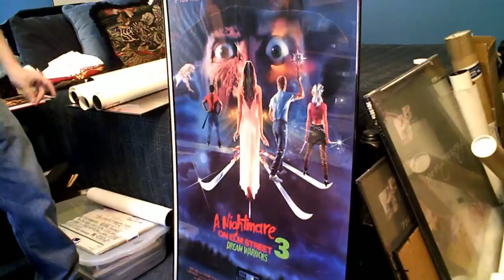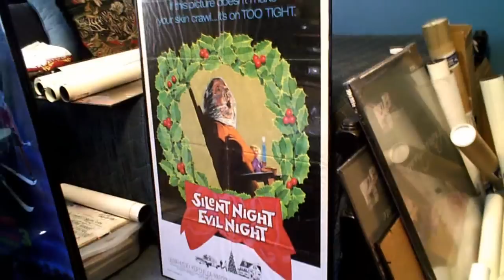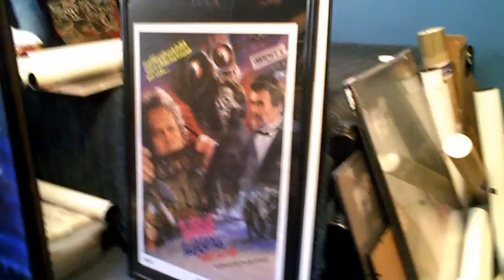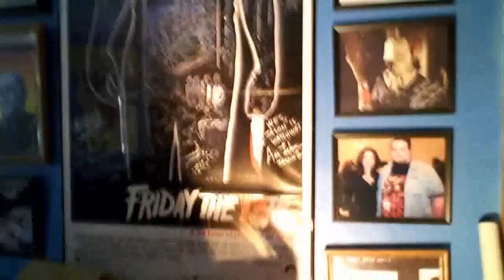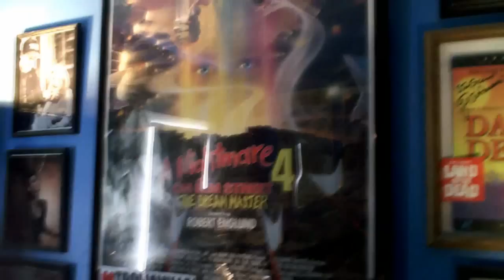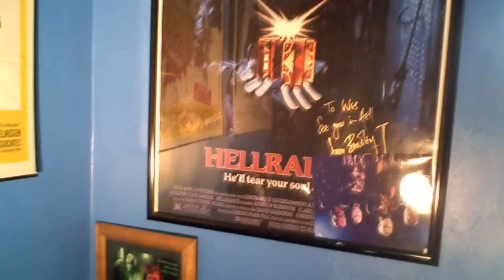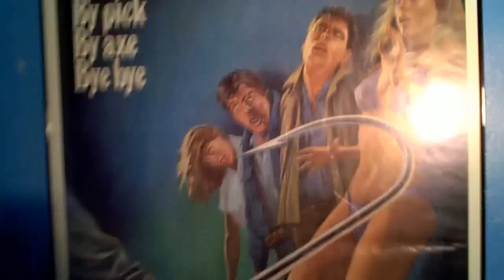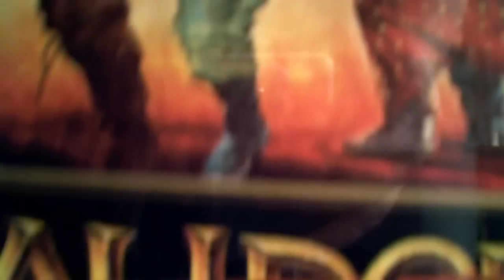DEADPIT's Movie Poster Collection Series part 2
originally aired in the summer of 2009, the videos were removed a few weeks back by YouTube or a hacker, I haven't a clue which.  Regardless here they are again for your enjoyment!